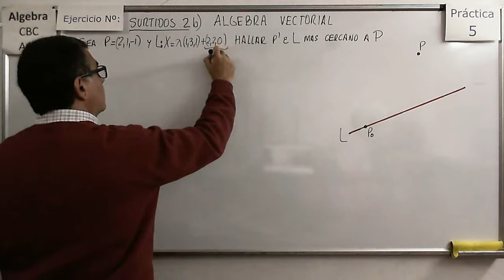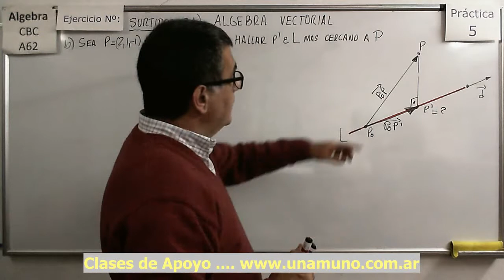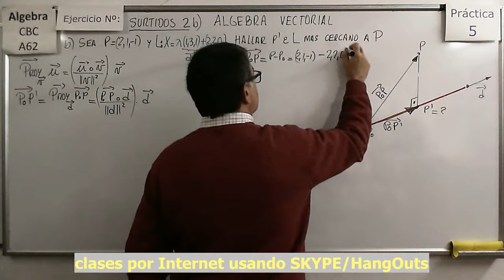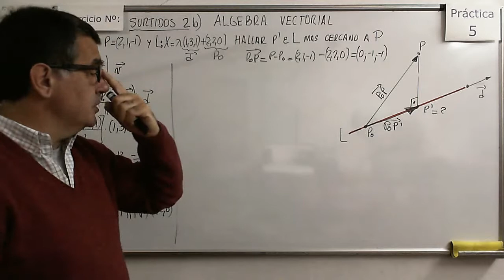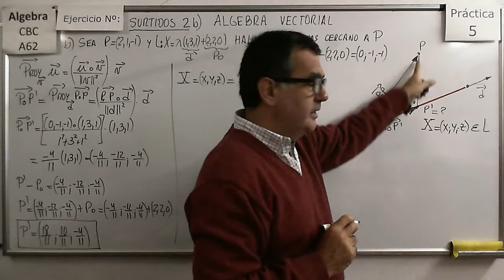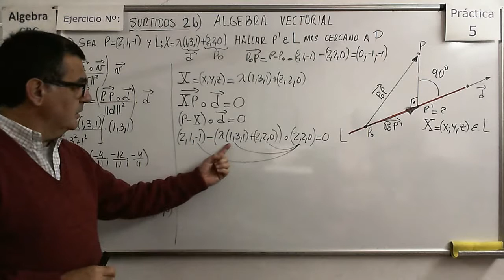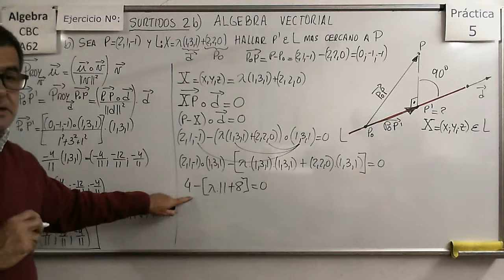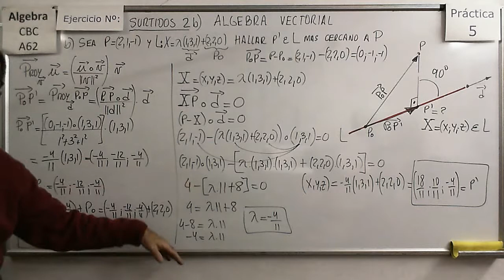Álgebra CBC A-62 Práctica 5 - Ejer Surtido 2b Determinación de distancias y proyecciones en R3